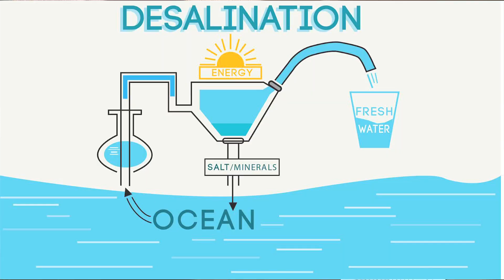First steps of the SunGlacier Project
I just started to build the first prototype in cardboard.